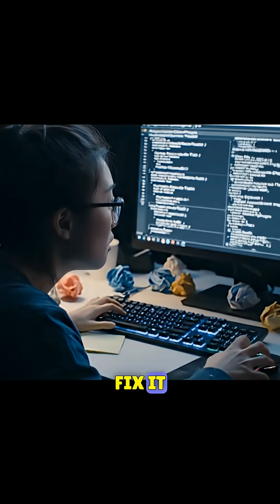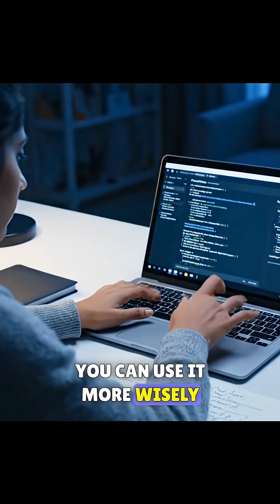Will AI replace Programmers? 🤯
Will AI replace software engineers? 🤔 It's the question everyone is asking.

Powerful AI tools can now build entire applications for you, which is great. But what happens when they don't work as expected? How do you fix a bug in code you don't understand?

According to a Google Engineering Manager, you can't just rely on prompting an LLM over and over. If you have no fundamental knowledge, you're stuck when the AI fails.

The real impact of AI isn't replacement; it's amplification.

If you have a good understanding of the fundamentals, AI becomes a powerful tool that makes you far more productive. You'll know when to prompt and when it's faster to just jump in and fix the code yourself.

Master the basics, and AI will become your superpower.

Watch the full podcast for more deep insights on the future of tech careers!